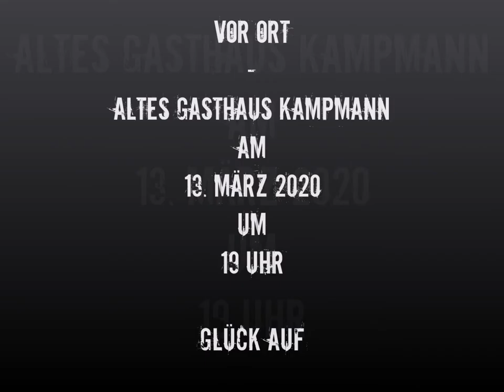Einladung zur Versammlung der Bürgerinitiative "WIR IN WAT SCHACHT 4"